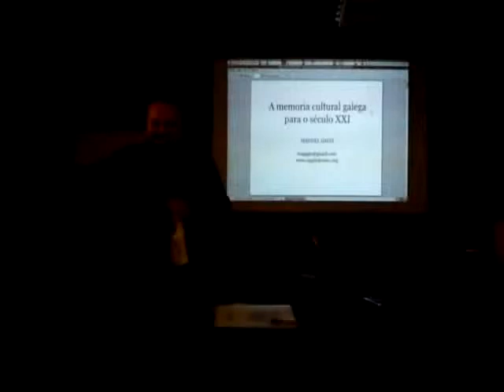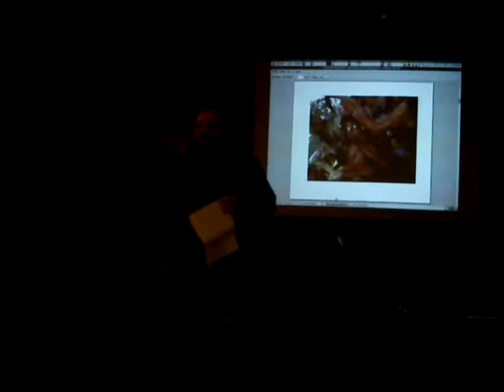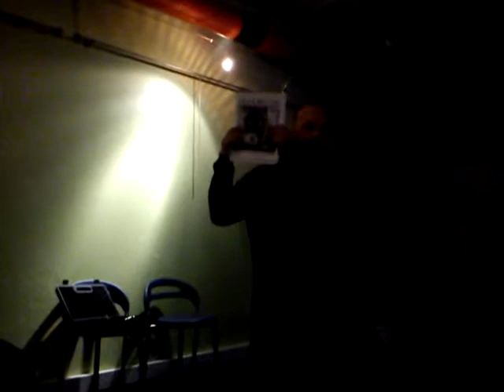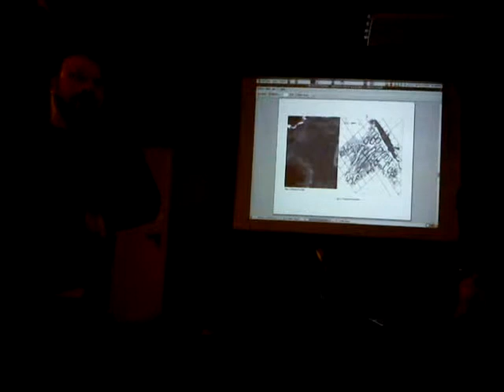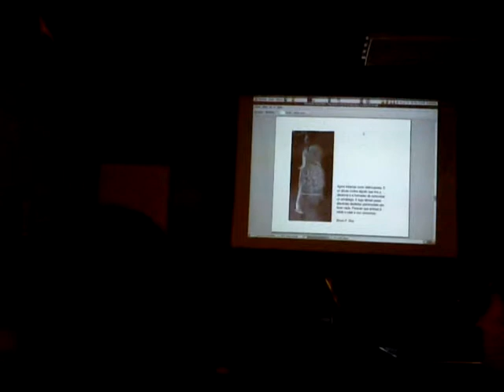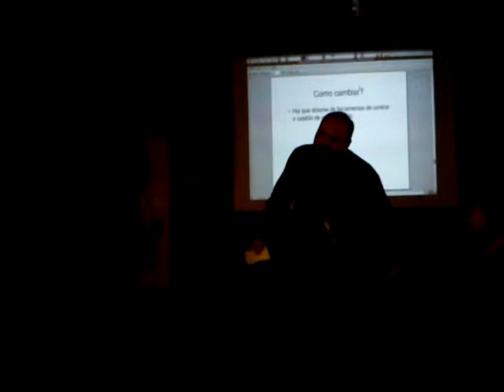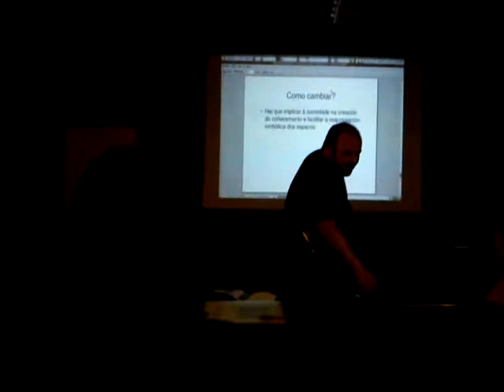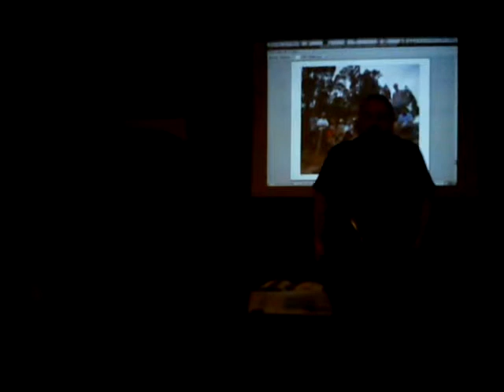Desafio da Arqueología e o patrimonio cultural galego no s.XXI (a gentalha do pichel) Manuel Gago